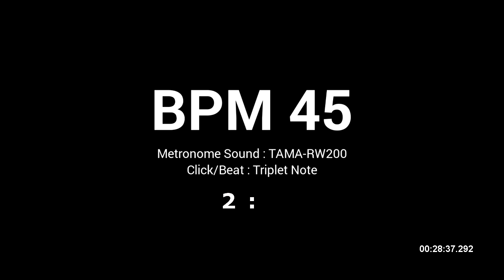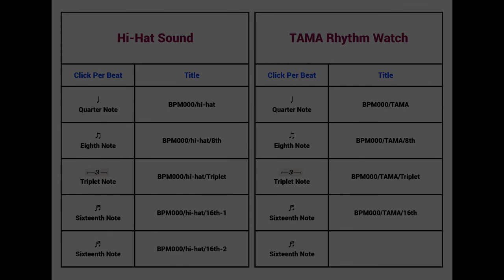Metronome BPM 45 / TAMA-RW200 / Triplet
Tempo : BPM 45
Click Per Beat : Triplet Note
Metronome Sound : TAMA-RW200